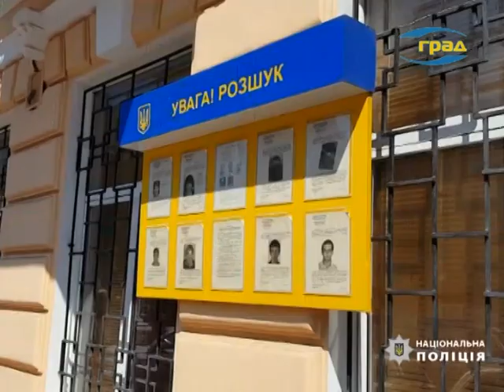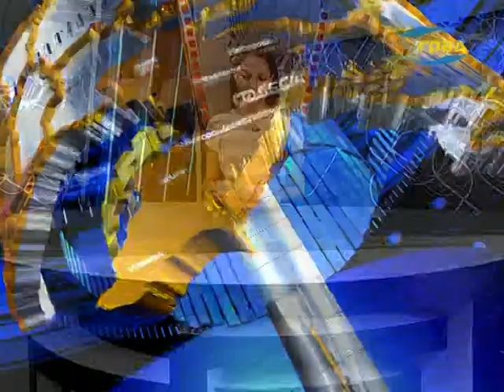Новости Одессы 19.07.2019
О городских проблемах, которые необходимо решать – сейчас и в перспективе, о том, что сделано и что еще предстоит сделать в родной Одессе – городской голова Геннадий Труханов рассказал на встрече с горожанами.
Развивать сферу медицины особенно важно. Это – создание комфортных условий как для пациентов, так и для врачей – уверен депутат от Киевского района Дмитрий Танцюра.
И перед уик-эндом в Киевском районе открыли еще один бювет – в районе 411-й батареи. Проект строительства бювета курировал депутат от Киевского района Дмитрий Танцюра.
Те граждане, которые пойдут на выборы с айди паспортами, брать с собой справку о месте регистрации не обязательно – говорят в комитете избирателей Украины.
415 жителей Одесского региона в последние полгода поменяли свои имена – сообщают в областном управлении юстиции.
Население Одесской области сокращается и стареет. Уменьшается рождаемость и увеличивается смертность – сообщили в региональном управлении статистики.
В Украине изменились правила усыновления детей.
Кому можно доверить воспитывать детей, оставшихся без попечения родителей? Мнение одесситов узнавали наши корреспонденты.

Происшествия
Сотрудники полиции изобличили 58-летнего одессита, который подозревается в совершении убийства по неосторожности.
Средь бела дня двое мужчин решили обворовать квартиру. Залезли на второй этаж и влезли в окно прямо на глазах у удивленных жителей двора на улице Заболотного.